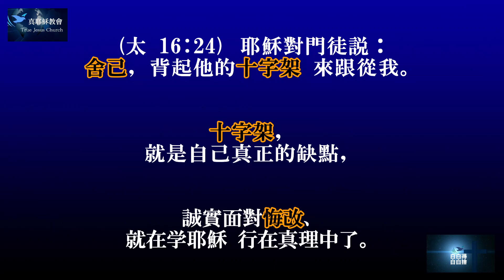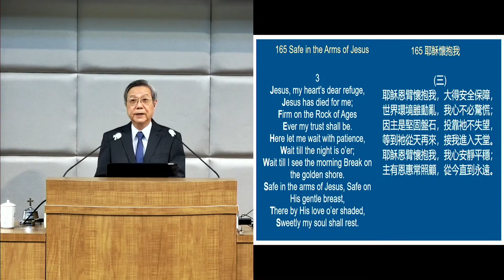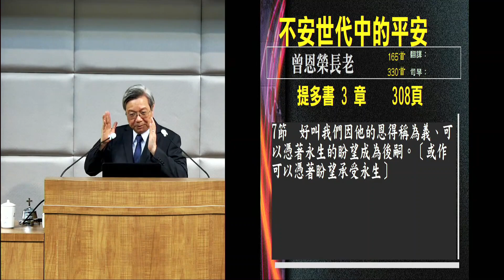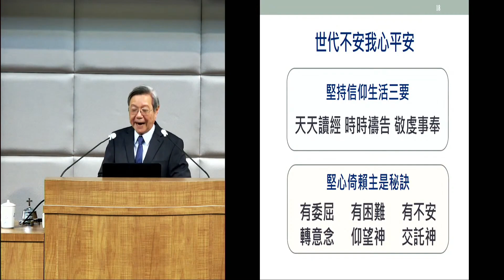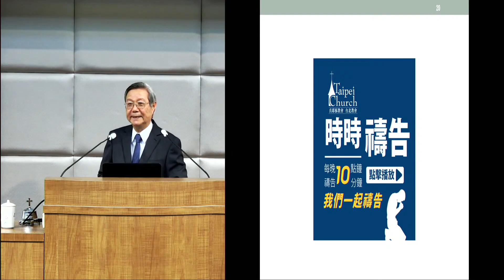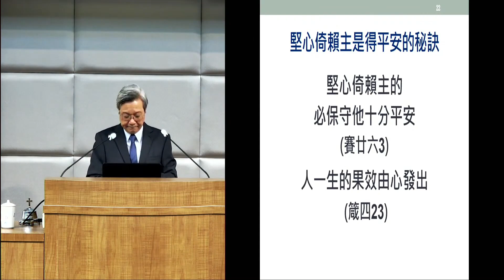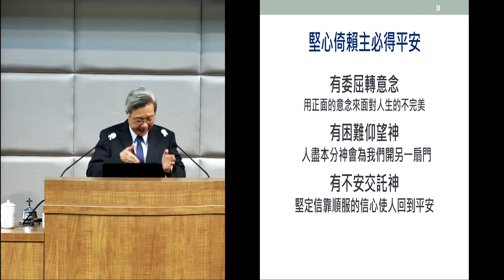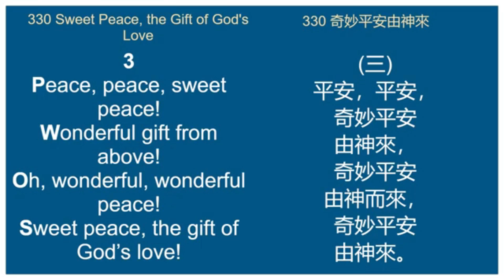【禱告的道理】不安世代中的平安～曾恩榮長老